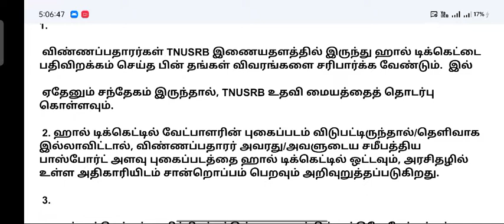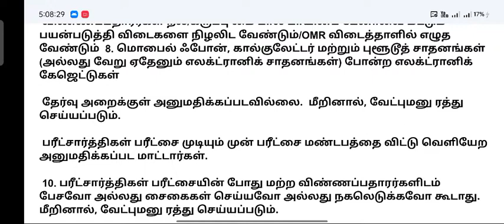tnusrb hall ticket download 2022 | tnusrb si exam hall ticket 2022 | how to download si hall ticket